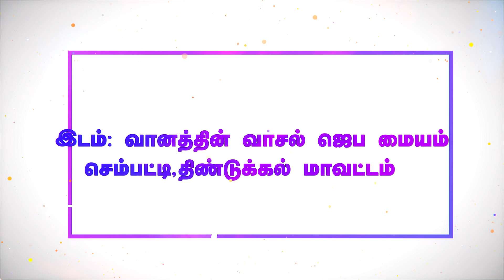Special Fasting Prayer | July 21 | JESUS LIVES MINISTRIES | AD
Special Fasting Prayer

Special Message:
Bro.Vincent Selvakumar

Date: 21/07/2018
Time: 09:00 AM - 03:00 PM
Place: Revival Prayer Center, Sempatti (Dindigul District)

Come, Let Us Glorify the Lord together ! God bless you !